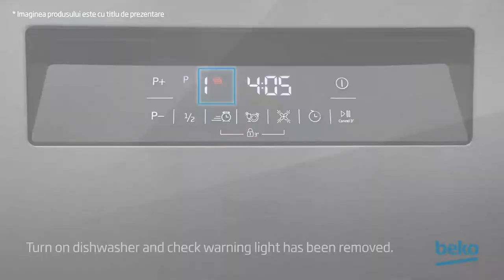Cum pun agent de clatire in masina de spalat vase Beko? (2020)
Afla din acest video cum poti adauga agent de clatire in masina de spalat vase Beko.

Ce se intampla daca nu pun lichid de limpezire?
R: Daca la sfarsitul programului pe vase au ramas pete, cum ar fi urme de calcar, iar paharele au un aspect mat, este posibil sa nu fi pus lichid de limpezire in masina. Aditivul de clatire are rolul de a eficientiza uscarea vaselor si de a preveni aparitia petelor de apa sau de calcar pe vesela. Este recomandat sa folosesti doar aditivi de clatire produsi special pentru masinile de spalat vasele.

Afla mai multe despre masina de spalat vase in Ghidul Beko